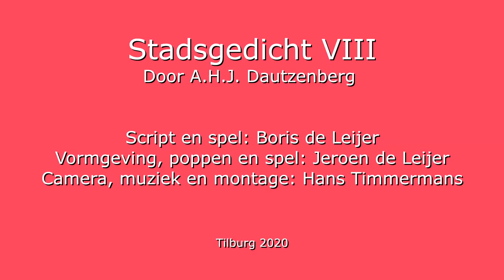stadsgedicht VIII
Eefje Wentelteefje heeft zich over stadsgedicht VIII van A.H.J. Dautzenberg ontfermd. Het scenario is geschreven door Boris de Leijer.